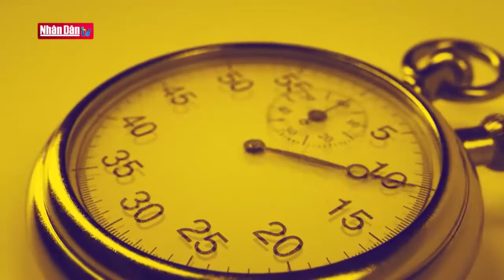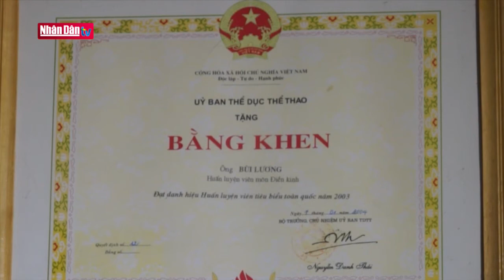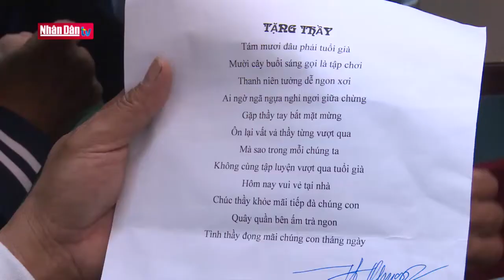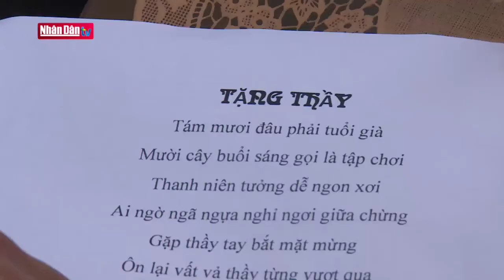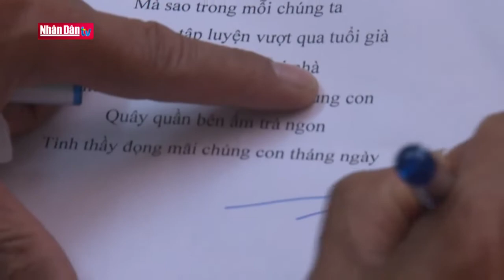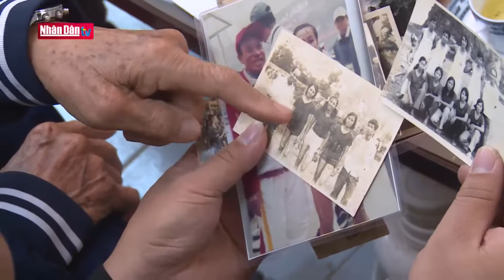"Tượng đài" của điền kinh Việt Nam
"Tượng đài" của điền kinh Việt Nam | Truyền Hình Nhân Dân
1. Dự Báo Thời Tiết Hôm Nay